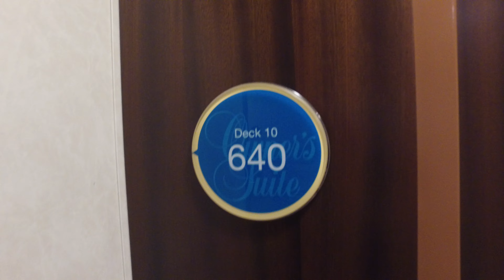Royal Caribbean Top-End Star Class Suites Have Doorbells! What do they Sound Like?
On Royal Caribbean's Allure of the Seas.  The Top-End Suites, the Star Class Suites have Doorbells!
But what do they sound like?